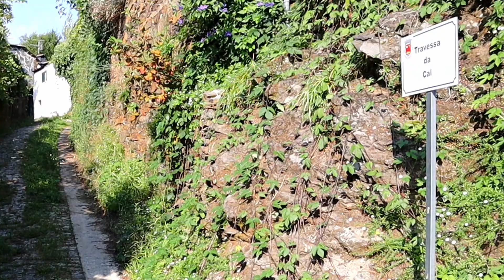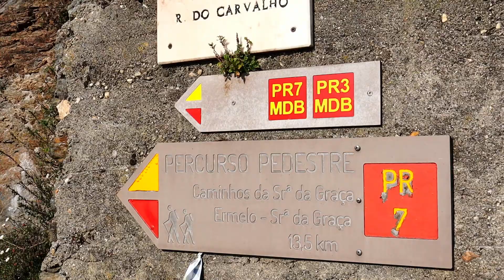Barragem Cimeira do Alvão e Ermelo - PN do Alvão e VP em Bicicleta Ep.16 | Rituais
Começamos este episódio com um almoço com vista sobre a albufeira da Barragem Cimeira do Alvão e depois fomos conhecer a aldeia de Ermelo com casas de xisto.

PTBR0048-Albufeira da Barragem Cimeira do Alvão (N41° 21.151' W7° 47.721')
PT012201-POI-Ermelo (N41° 21.584' W7° 53.305')

Rituais em viagem, para lá do horizonte (Portugal)